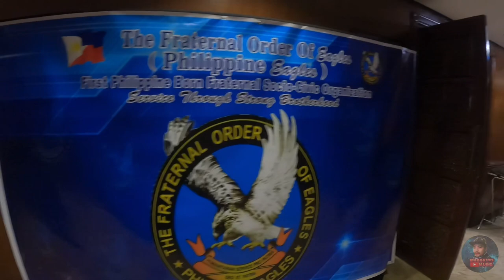TFOE-PE NORTHERN LUZON REGION III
BHOOKERS VLOG

NORTHERN LUZON REGION III
UNDER LEADERSHIP OF GOVERNOR
eagle KUYA ERNESTO P. QUEROL JR
SECRETARY Eagle kuya  JOHN GLEN SINOCRUZ

CHARTERING AND INDUCTION
UNITED TAGUIG EAGLES CLUB
UNDER PRESIDENT  Eagle FLORENCIO ORILLOSA

NEW INSTALLATION REGION
SOUTHERN TAGALOG REGION XII
UNDER LEADERSHIP OF Eagle KUYA GLEN ACABA

CONGRATULATIONS OF ALL KUYA AND ATE

TFOE-PE NATIONAL PRESIDENT
 Eagle kuya NELSON ALONTO SARAPUDIN